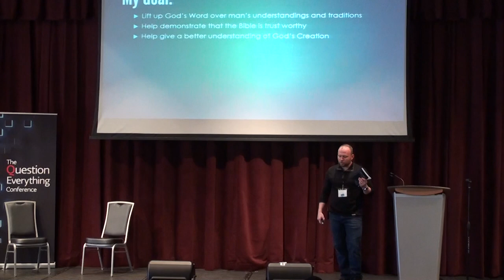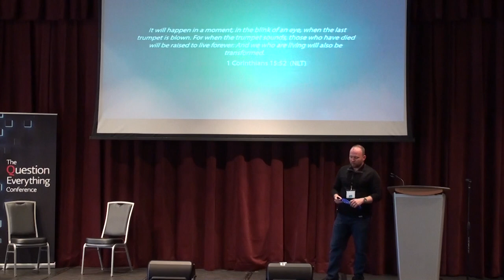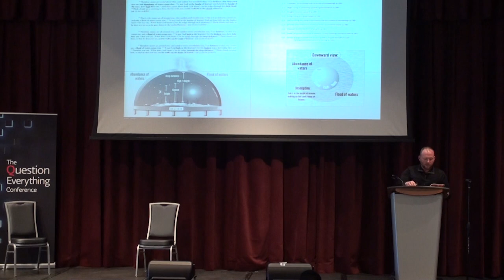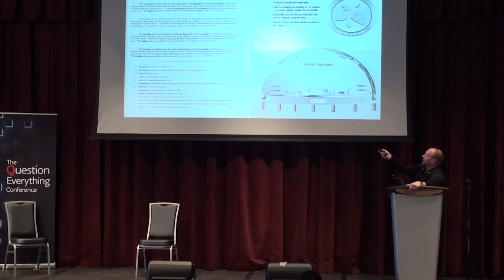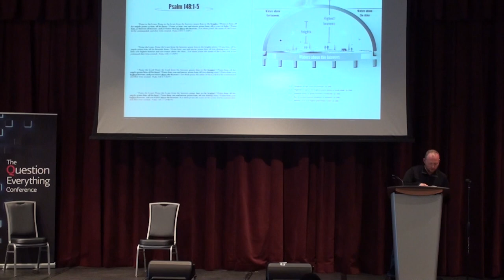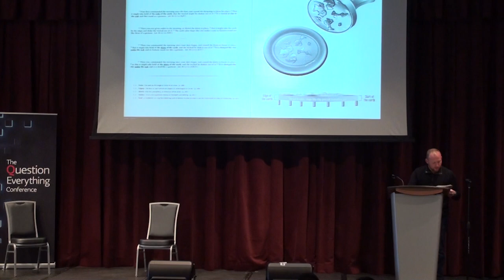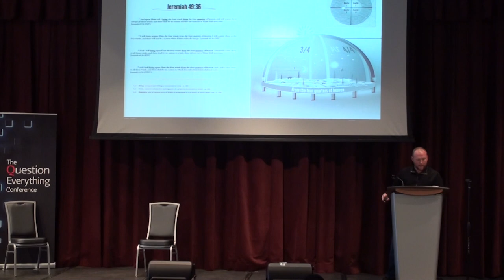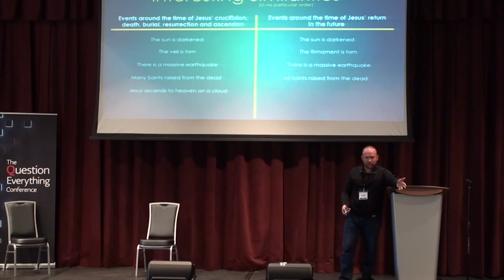Chad Taylor at QE2019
This is my full talk at QE2019 in Yorba Linda, CA.  Thanks again Joe for such a great conference!